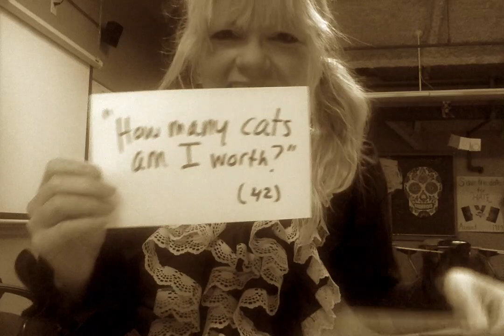Congrats on How People Learn Book Launch, Nick Shackleton-Jones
I couldn't be at the book launch in London, but highly endorse this new book: How People Learn (Kogan Page, 2019) by Nick Shackleton-Jones